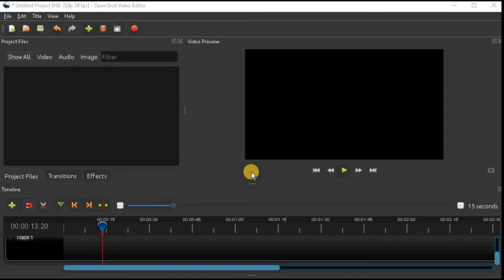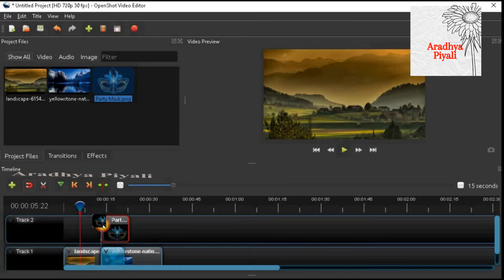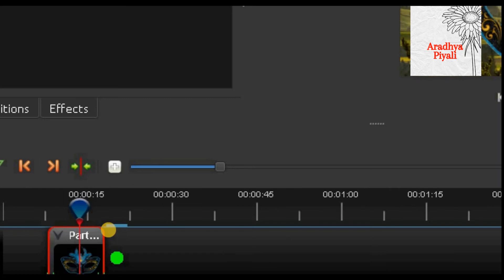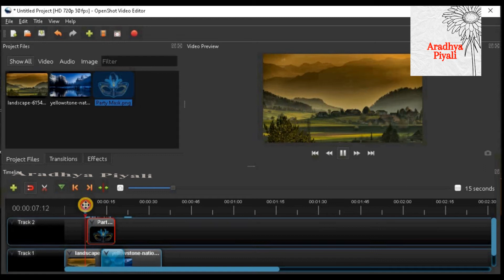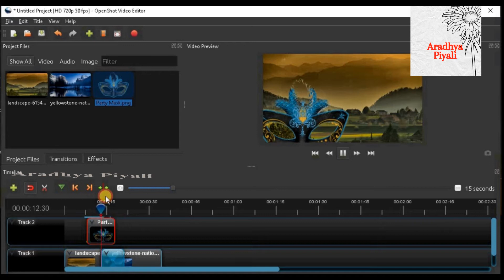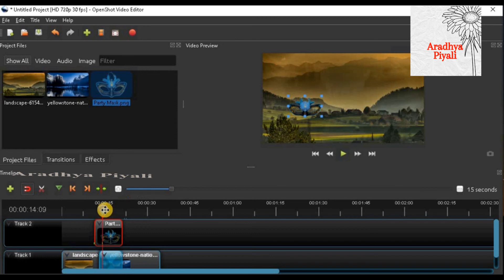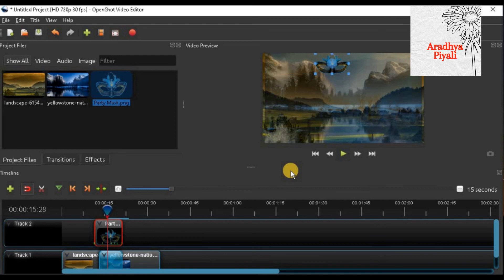how to make basic animation video with openshot- Openshot Video Editor Tutorial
In this tutorial, we create our first animation, and explain the basic animation flow, which is a simple way to make your videos interesting.

Please find below few of my other openshot tutorial videos:
How to Zoom and Draw while Recording Screen Video- How to Use ZoomIT Software to make Effective Youtube Videos

3 Easy Ways to Do Picture in Picture| How to overlay a video on a video |OpenShot Tutorial in hindi

Aradhya Piyali
aradhyapiyali